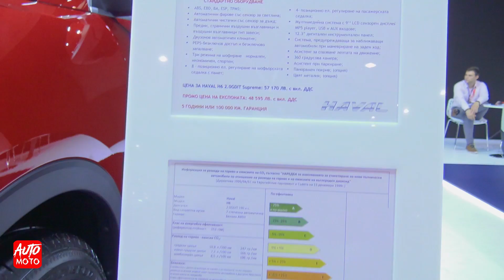2020 Haval H6 2.0 GDIT Supreme - Exterior And Interior - Sofia Motor Show 2019